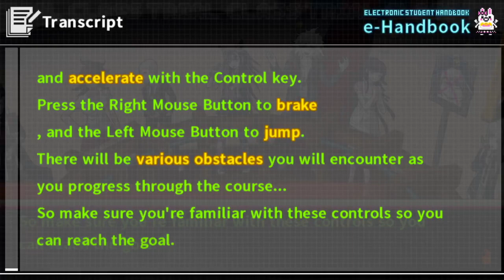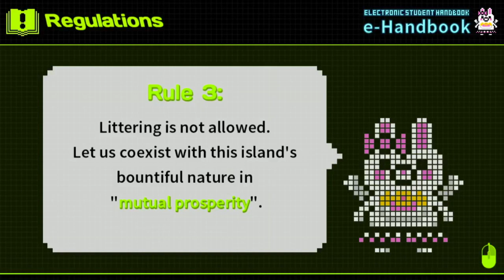Danganronpa 2: Goodbye Despair - Episode 33: Turning Our Attention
...to the actual person I think it is, and I think I may be right.